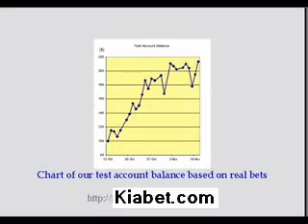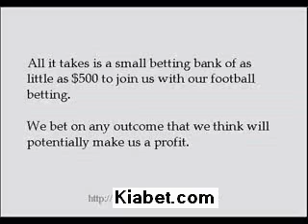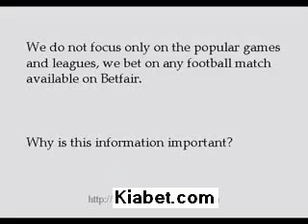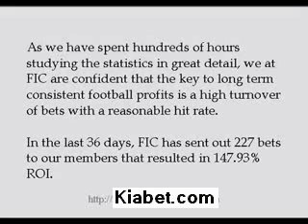Free Bets | Sign Up Bonus | Deposit Bonus | Betting Bonus | Casino Bonus Code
Free Bets | Sign Up Bonus | Deposit Bonus | Betting Bonus | Casino Bonus Code Sign up for a real money account using Sportinteraction Casino Bonus